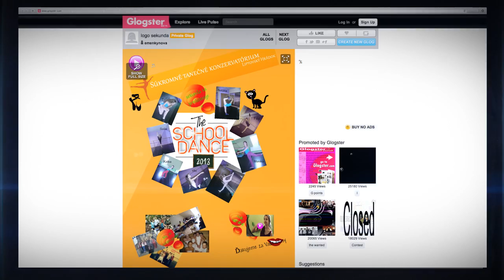'Digital Champion' Slovakia: Peter Pellegrini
The Schooldance. Peter Pellegrini's intervention for the DAA in Dublin.
Peter Pellegrini, Digital Champion from Slovakia, is State Secretary of the Ministry of Finance in Slovakia.The School Dance links digital skills with dance. "As the Digital Champion for Slovakia I will primarily focus on ensuring that this position is perceived as a bridge between the public and expert community to facilitate implementation of ideas and creation of conditions to improve citizens' everyday life. My personal ambition from the position I held as Digital Champion is to put the objectives of Digital Agenda in real life and bring measurable objectives for Slovak citizens".